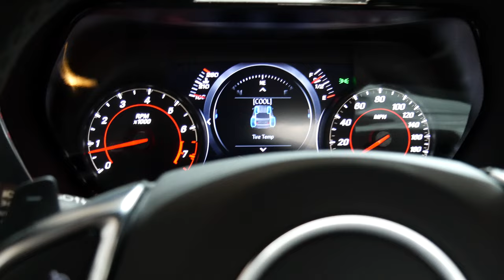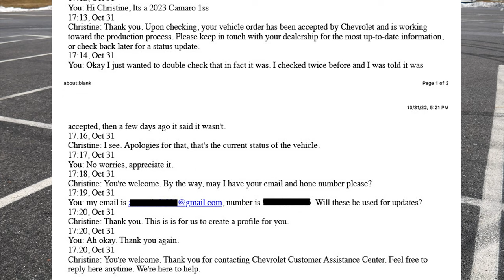general motors sucks | VLOG 010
got a new car but it wasn't that easy.  yes this footage is old but i was mislead, put to wait and threatened all in hopes of someone taking my money so i decided to share.  if you're looking to buy a chevy, do it but DO NOT use that chat tool to check your order status.  nevertheless, here's a little bit about my car and the beginning of documenting my progress with this animal